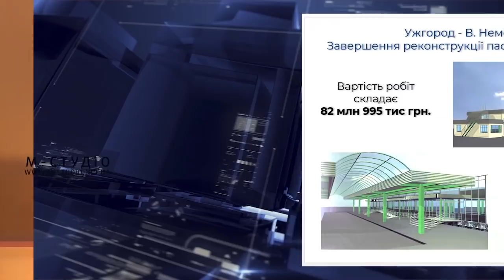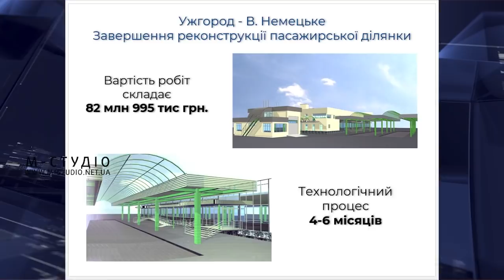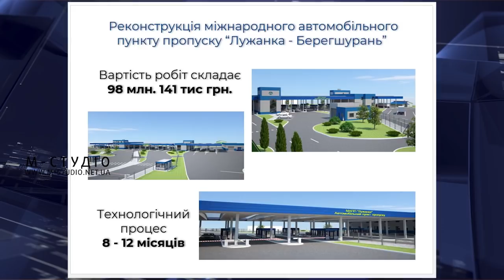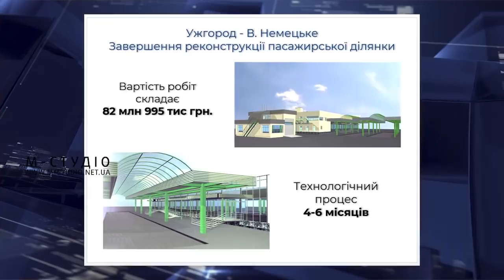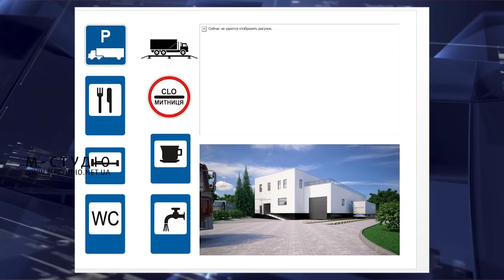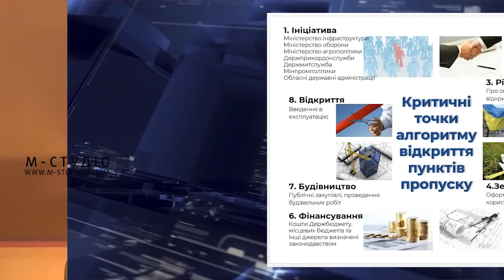Громадський контроль. Станіслав Балуєв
У програмі «Громадський контроль» – Станіслав Балуєв, начальник Закарпатської митниці ДФС: про машини на іноземних номерах, реконструкцію пунктів пропуску, надходження до обласного бюджету та кошти для дорожнього експерименту від митниці.